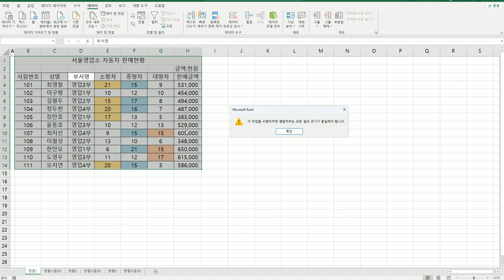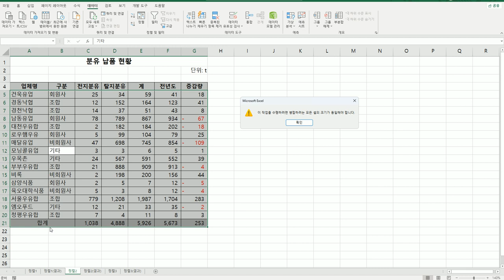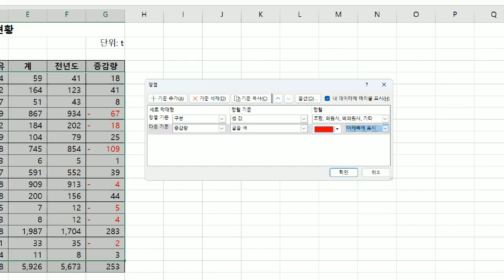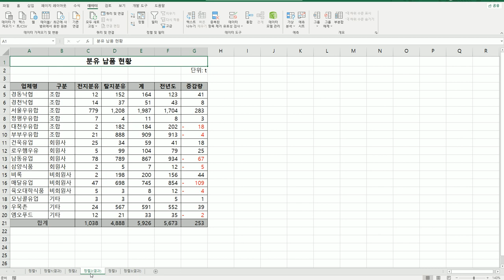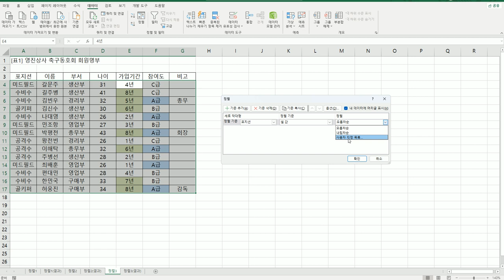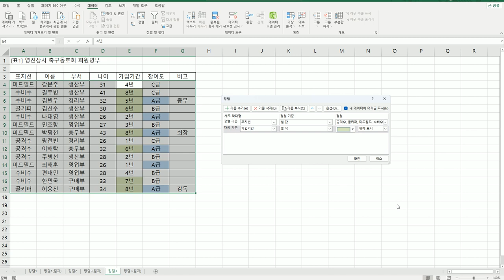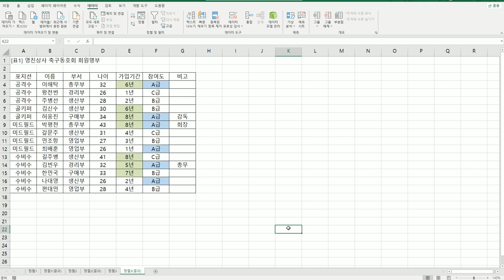[컴활2급실기] 정렬